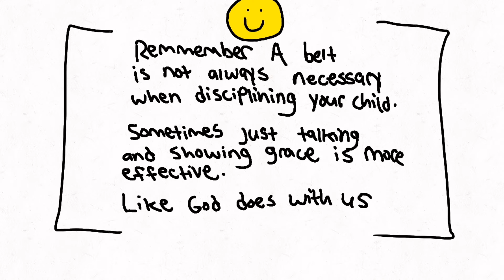HOW I IMAGINE THE FIRST BELT MADE (Christian comedy skit)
How I imagine the first belt video is just a short animated skit parody of Adam and God.Typically all my videos are Christ centered involving humorours animations with a message from the Bible. Please like and sub if you enjoyed video…..Thanks Famz